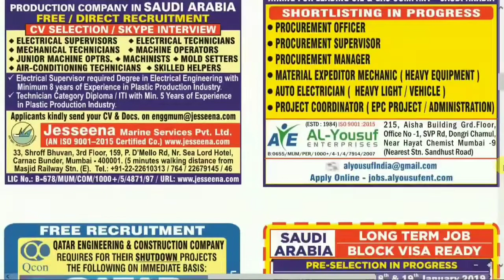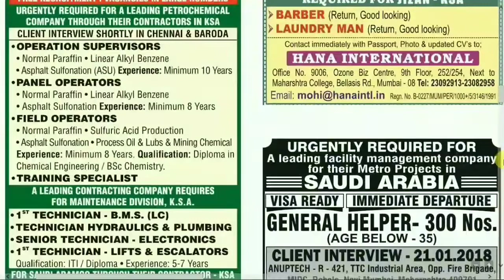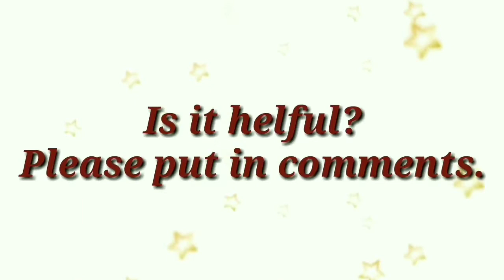Jobs Free Requirements Assignments Abroad Times Epaper Mumbai Today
This is good opportunity for you friends.
Assignment abroad times today
assignment abroad
abroad assignment news paper today
assignments abroad times enewspaper
abroad assignment
abroad assignment paper
abroad times
assignment abroad times weekly newspaper
abroad assignments weekly newspaper
overseas assignments
jobs abroad
assessment abroad times
abroad overseas assignment
abroad times today
job vacancies abroad
assignment and abroad times
find jobs abroad
assignment abroad times reading
times ascent overseas jobs
assignment abroad times online
Thanks friends